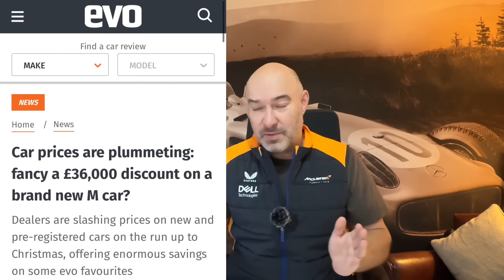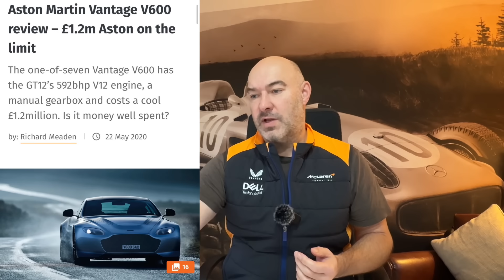New Car Discounts! Record Supercar Deprecation!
Hi All, let's go through some points I found this week! Massive New car discounts due to EV production numbers!

Then we go through the Huge Depreciation on Supercars - What are your thoughts on the Maserati MC20 Spider? I think it looks great and if they keep dropping I would buy in!

Richard